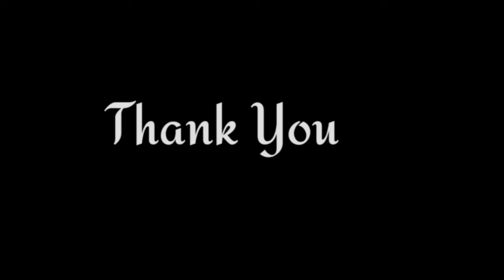DOMIR YAARI || MENAM SMRITI | TIGER TAYE | JONGKI GUPIT & NISHA OMÉ | COVER VIDEO | ANAMIKA DOLEY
DOMIR YAARI || MENAM SMRITI | TIGER TAYE | JONGKI GUPIT & NISHA OMÉ | MISING COVER VIDEO | ANAMIKA DOLEY

🎙️🎶Audio Credits:-

 Vocal:- JONGKI GUPIT & NISHA OMÉ
Lyrics/ Composition:- JONGKI GUPIT
Additional Lyrics :- Prabajyoti Doley(BABA) & Nepulion Doley

🎥🎥Video Credits:-

Cast:- Anamika Doley
Directed By:- Mahatma Doley
Choreography:- Anamika Doley
Editing & Color:- Mahatma